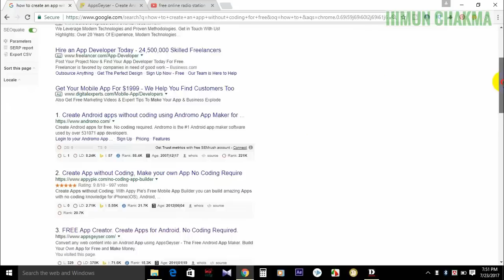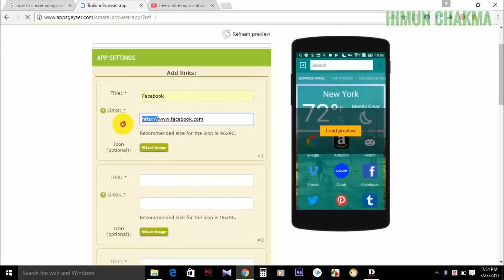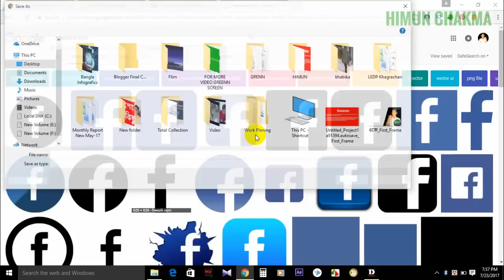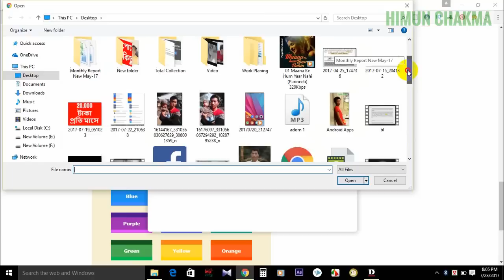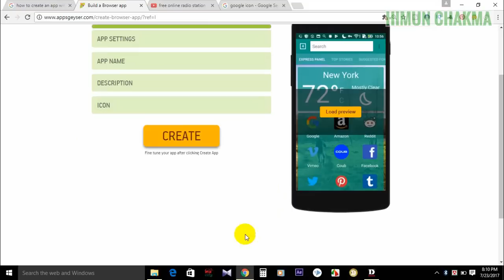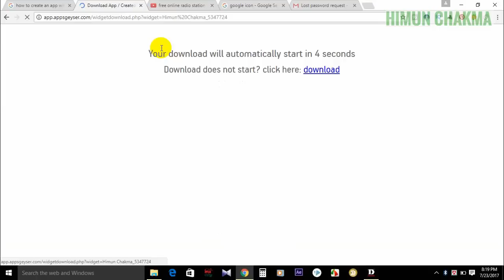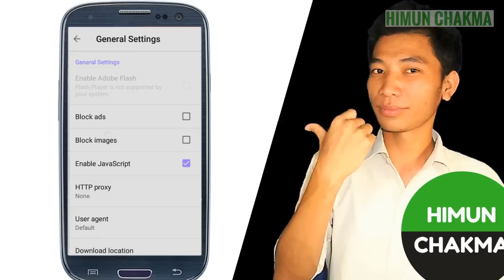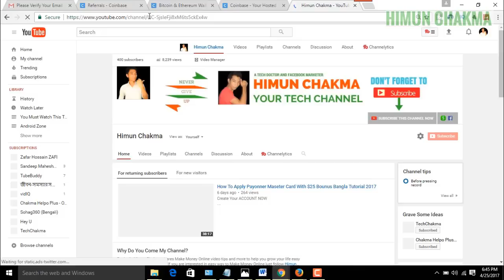Create Free Android Application Without Coding Bangla Tutorial | Earn Money From Google Play Store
Hi viewers, I am Himun Chakma from Bangladesh. Today I am shown you how to create free androids application without coding and earn money from google play store.Most of the new freelancer don't know about google play store earnings tricks.

In this video tutorial, I am shown you with an official method to  Make Free Android Apps Online No need to understand android coding.If you are not Android Developer no problem.Everyone can make own android app easily in 2 minutes. To make a tutorial I spend more time for creating an android application.

Lots of people think that android coding you can create android app easily.But in appsgeyser.com everyone can make android apps for their business or youtube channel or website.Just come on youtube.com and search how to make free android app online.You can find thousands of world wide or Bangla tutorials.

Google is always providing lots of facilities like free Gmail, Dropbox, blogger, drive, Adsense, and youtube too.But some of the google play store users don't know that we can make Money from Google Play Apps.Just create free and Android apps then submit to google play store.If you don't believe my words you can search for how to make Money from Google Play Apps.

Without learning android development you can make money from Android play store.First, upload Android App in Play store then apply to Google Adsense and Monetize Your Any Android App finally earn money online.It looks like making money sleeping from home but you have to make useful apps.

It's not google play store Bangladesh review video only this is apps geyser tutorial Bangla.I showed you how to make apps geyser BROWSER in Bangla.Not only messenger or website apps you can make games youtube channel application etc.

Enjoy making money on Google Play store now for Free.